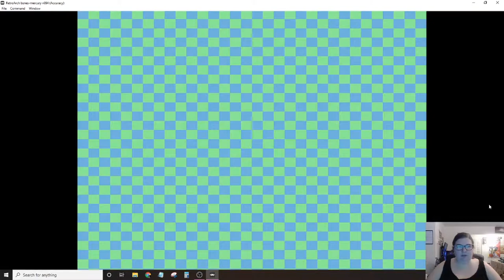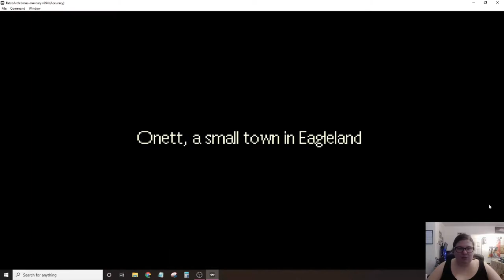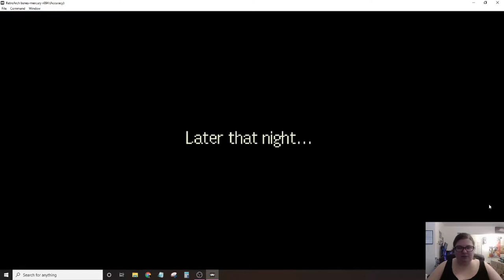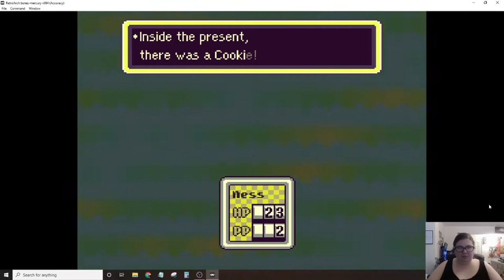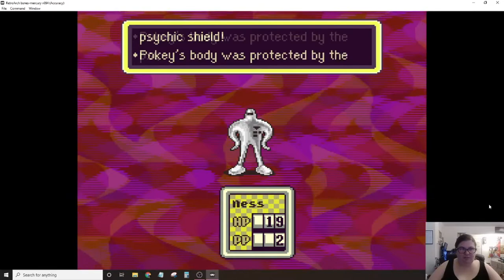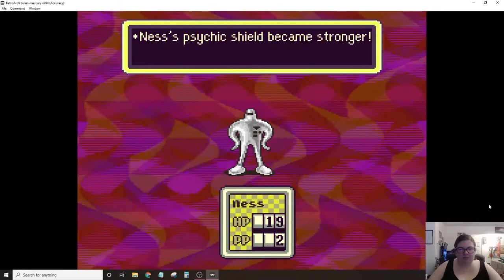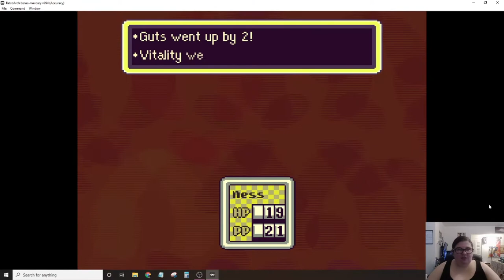Misc Monday - Ms. Murray Plays: Earthbound Part 1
Welcome to Misc Monday! Today is Ms. Murray plays! I'm going to play one of my favorite games, Earthbound. This is only part one. If you'd like me to keep playing, let me know!

Happy Reading!